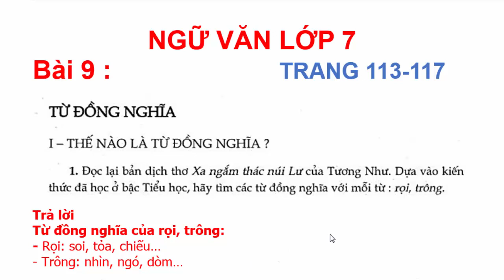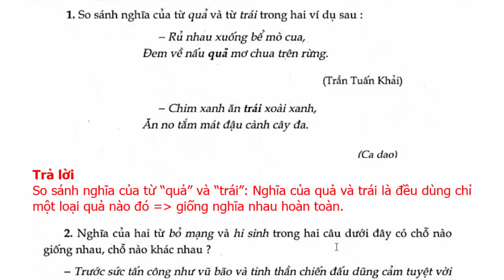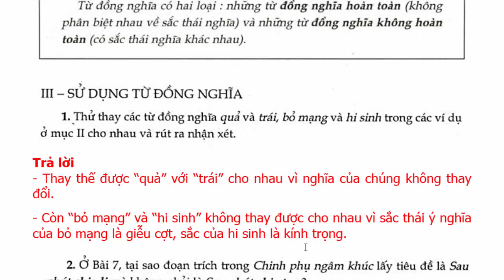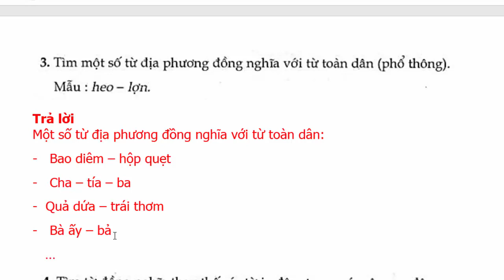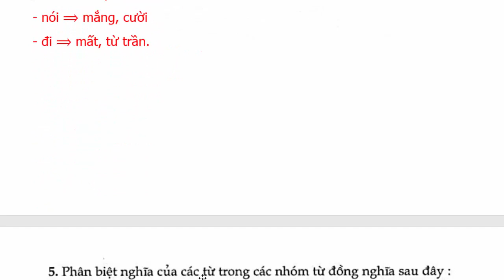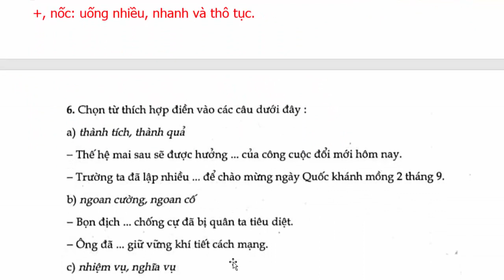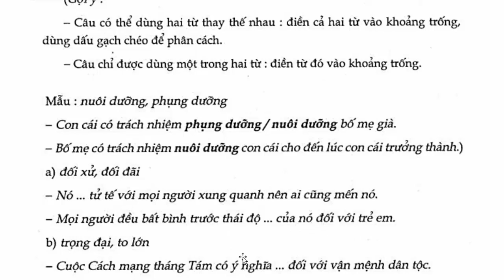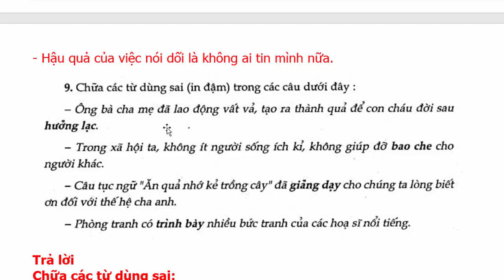Ngữ Văn Lớp 7 Bài 9 – Từ Đồng Nghĩa – Trang 113- 117